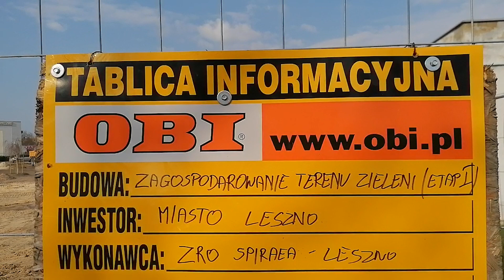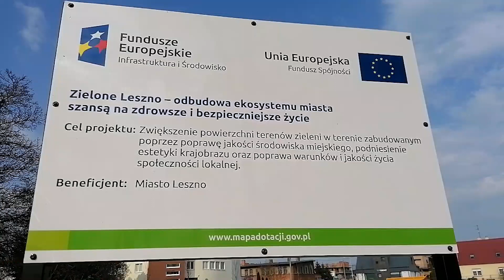Powstaje ogród deszczowy